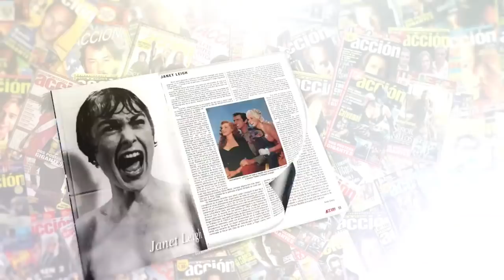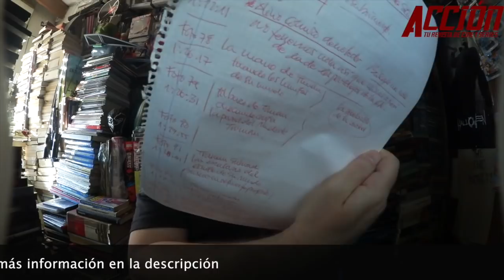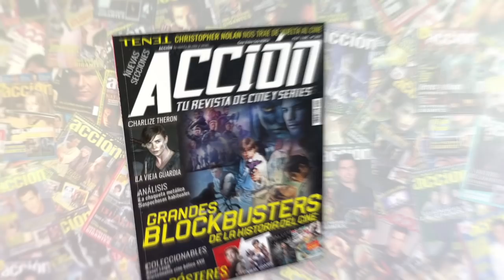Crítica a la carta de EL SHOW DE TRUMAN (1998) ★★★★ SPOILERS • review • opinion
Crítica a la carta de EL SHOW DE TRUMAN (1998) por Miguel Juan Payán dirigida por Peter Weir con Jim Carrey, Laura Linney, Noah Emmerich, Ed Harris

Nos puedes pedir que hagamos crítica de tu película favorita por 10€ y elegir si quieres que la haga Miguel Juan Payán o Jesús Usero infórmate en el WhatsApp

Puedes encontrar ACCIÓN todos los meses en tu quiosco sino la encuentras aquí puedes adquirir el número de JULIO 2020